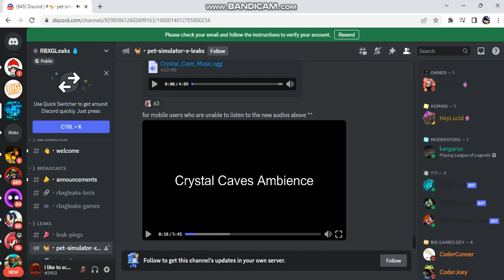pet sim x diamond world final leaks pt 2